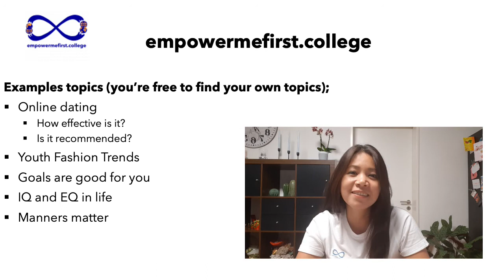English semester 1 unit 1 week 3 - public speaking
In this lesson you learn about public speaking and TED talks